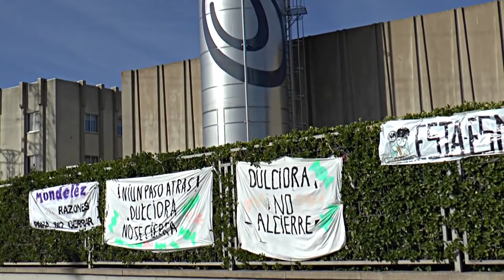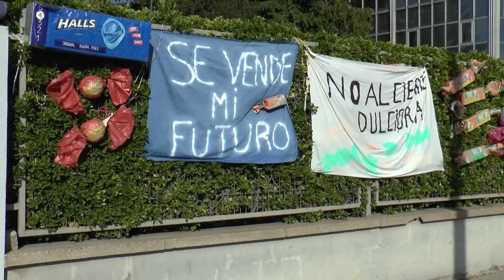Carmen Duce habla de trabajo y solidaridad con Lauki y Dulciora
La candidata de IU al Senado, Carmen Duce, en la candidatura de Unidos Podemos, habla del programa de empleo de la coalición y se solidariza con los trabajadores y trabajadoras de Lauki y Dulciora.